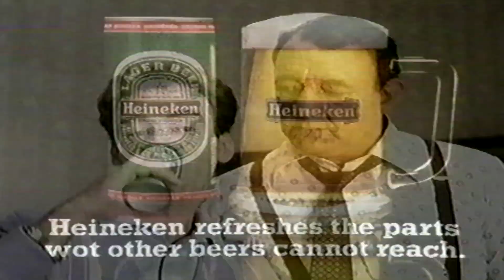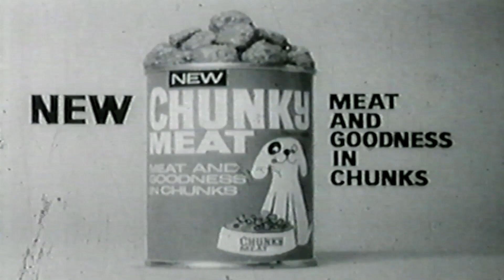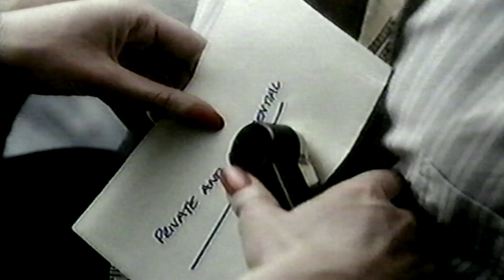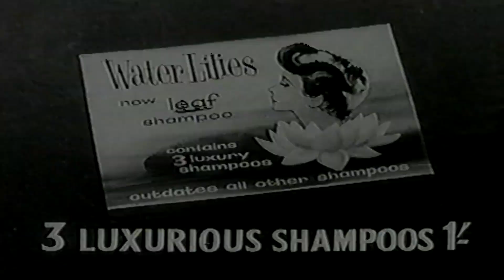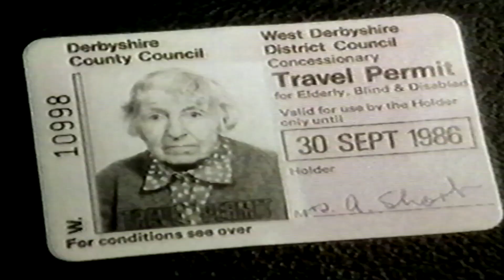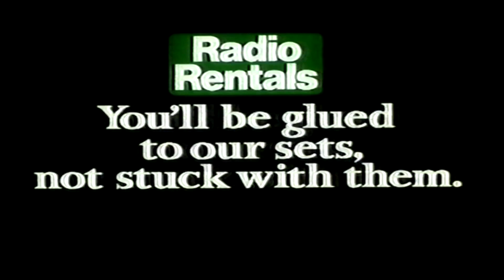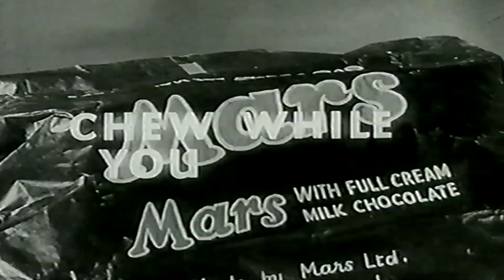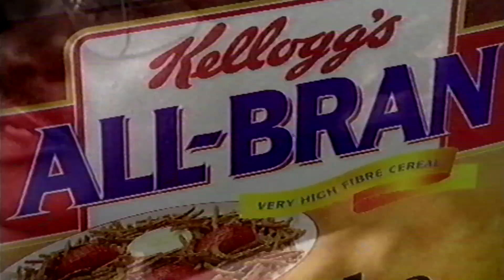Bob's Fab Ads 1996 clips vhs Bob Monkhouse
here is full one with the start